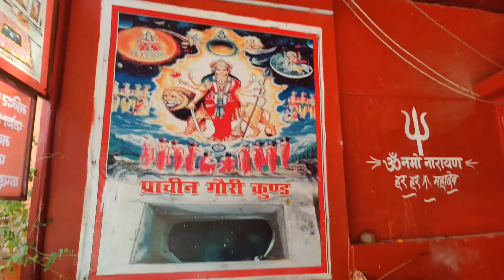Bilkeshwar Mahadev Mandir Haridwar | बिल्वकेश्वर महादेव मंदिर | Gori kund